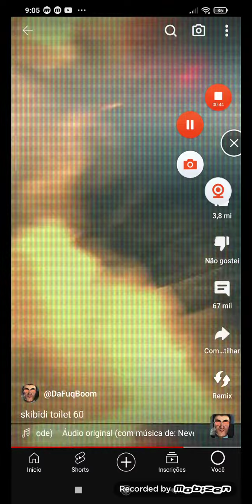EP 60 skibidi toilet dublado